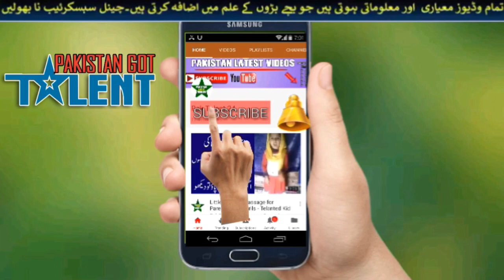Tariq Jameel Childood - Tariq Jameel Copy Kid - Funny Pakistani Kid will surprise you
Pakistan is full of Talent. But unfortunately this talent somehow remains hidden and is not exposed to the world. In this platform we will explore this hidden talent of Pakistan. This talent may be in any form e.g Street talent, Singing talent, Dance Talent, Mimicry, Parody, Naat , Hamd, or any other form of talent.To help me in exploring this talent and to show the brighter side of or beloved country ''PAKISTAN'' kindly share our videos as much as you can and SUBSCRIBE our channel so that no talent will remain hidden.